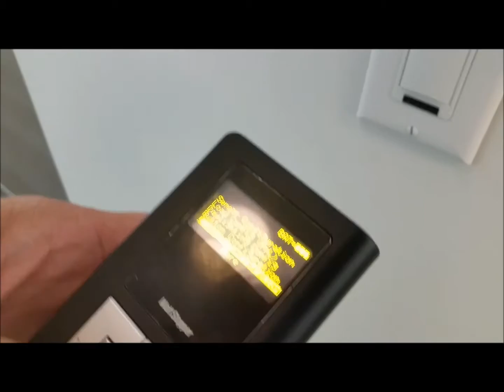Wattstopper LMSW Local Switch Programming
Procedure to program a Wattstopper LMSW remote switch using the LMCT Hand Held Programmer. This is very specific and for the benefit of the tech who returns to the BBC to finish the job. If you would like a specific demo video made for your product or system please let us know.